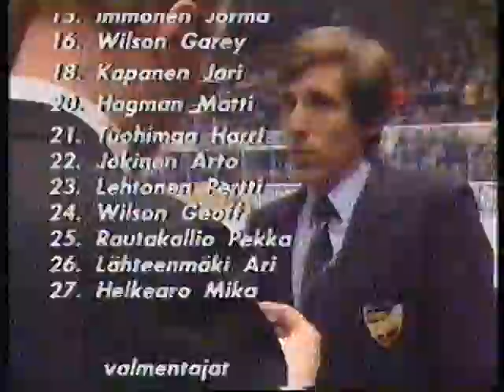HIFK 1983 Suomen mestari | Palkintojen jako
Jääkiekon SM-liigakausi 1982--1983